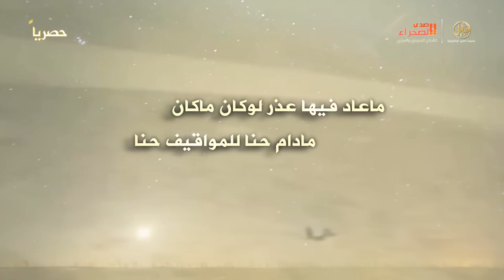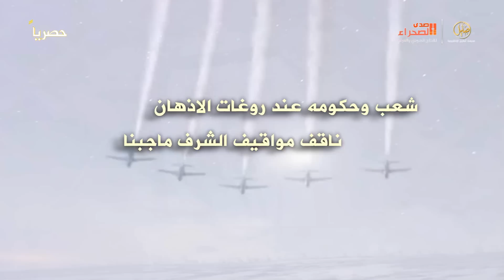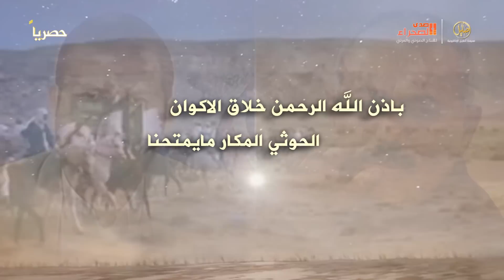شيلة عاصفة الحزم كلمات بندر راضي حسين الاسعدي اداء بندر جميل العتيبي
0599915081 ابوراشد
رابط مباشر الى الواتس اب